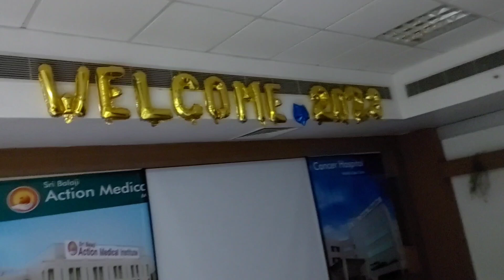VLOG #2 ( HOSPITAL aane ke bad bhi mera ABSENT kyon lga??)